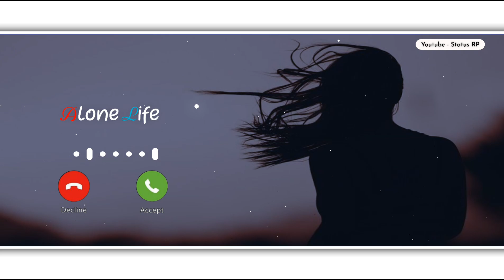Instrumental Ringtone | New Mobile Ringtone 2021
RP Keyboards:-

Instrumental Ringtone,
Mobile Ringtone 2021,
New Instrumental Ringtone 2021,
New Trending Instrumental Ringtone,
New Mobile Trending Ringtone,
Headphone Ringtone,
New famous Ringtone,
Best Trending Ringtone Download,
Latest Mobile Ringtone Download,
Best Hindi Instrumental Ringtone,
Punjabi Instrumental Ringtone,
Bgm Instrumental Ringtone,
Flute Instrumental Ringtone,
Earphone Trending Ringtone,
Earphone Instrumental Ringtone,
Instrumental Latest Ringtone,
Mobile Latest Ringtone,
New Ringtone Ringtone Download,
Trending Latest Ringtone,
Popular Hindi Music Ringtone,
Popular Mobile Ringtone,
New Latest Ringtone,
Instrumental Mobile Ringtone,
Instrumental Emotional Ringtone,
Sad Instrumental Ringtone,
Heart Touching Instrumental Ringtone,
Sad Mobile Ringtone,
Emotional Mobile Ringtone,
Heart Touching Mobile Ringtone,
Instrumental Background Music,
Instrumental Tik Tok Background Music,
Tik Tok Background Music,
Tik Tok BGM Ringtone,
Tik Tok Sad Ringtone,
Tik Tok Mobile Ringtone,
Latest Tik Tok Background Music,
Instagram Reels Background Music
Instagram Trending Ringtone Download,
Instagram Trending Instrumental Music,
Instrumental Ringtone,
Mobile Ringtone 2021,
Headphone Ringtone,
New famous Ringtone,
Punjabi Instrumental Ringtone,
Bgm Instrumental Ringtone,
Flute Instrumental Ringtone,
Earphone Trending Ringtone,
Earphone Instrumental Ringtone,
Instrumental Latest Ringtone,
Mobile Latest Ringtone,
Trending Latest Ringtone,
Popular Mobile Ringtone,
New Latest Ringtone,
Instrumental Mobile Ringtone,
Instrumental Emotional Ringtone,
Sad Instrumental Ringtone,
Sad Mobile Ringtone,
Emotional Mobile Ringtone,
Instrumental Background Music,
Instrumental Ringtone,
Mobile Ringtone 2021,
Headphone Ringtone,
New famous Ringtone,
Punjabi Instrumental Ringtone,
Bgm Instrumental Ringtone,
Flute Instrumental Ringtone,
Earphone Trending Ringtone,
Earphone Instrumental Ringtone,
Instrumental Latest Ringtone,
Mobile Latest Ringtone,
Trending Latest Ringtone,
Popular Mobile Ringtone,
New Latest Ringtone,
Instrumental Mobile Ringtone,
Instrumental Emotional Ringtone,
Sad Instrumental Ringtone,
Sad Mobile Ringtone,
Emotional Mobile Ringtone,